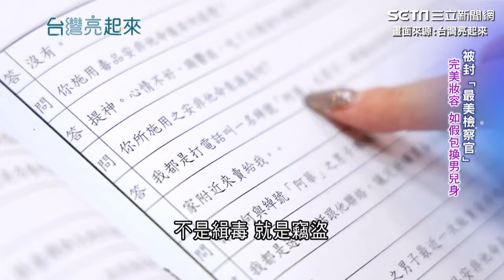最美檢察官曝光衣櫃 老婆坦言需轉念 長官支持「不可干涉自由」｜三立娛樂星聞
影片來源：台灣亮起來